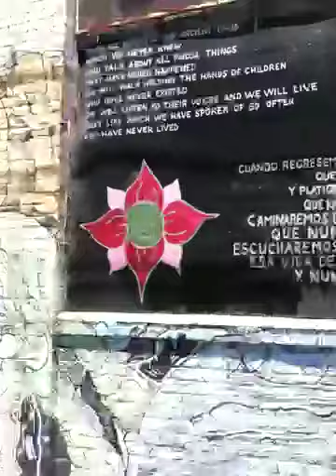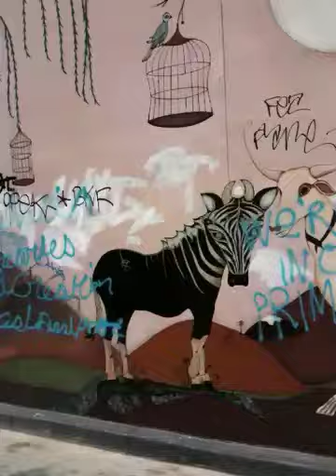Clarion Alley, San Francisco Mission District, Summer 2009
Walk through with iPhone